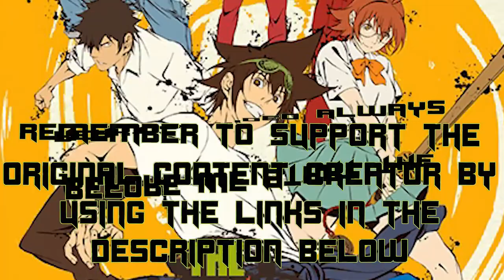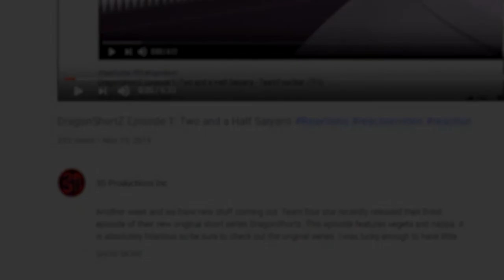God of High School Ep. 5: Fight Between Friends | ReaXtion Axel Grave | Reaction Video GOHS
After the stomach turning events of last episode Mori and Han are headed to the octagon to fight it out inside the ring….wait was it a square or an octagon….or a tetrahedron.
Starting another great korean webtoon/manhwa that came out many years ago and is finally getting a much needed anime adaption. This series was really fun to read so hopefully it’s fun to watch with me as well!
If you enjoyed this video you should remember to support the original content creator and their videos